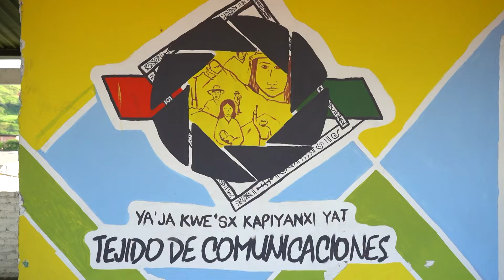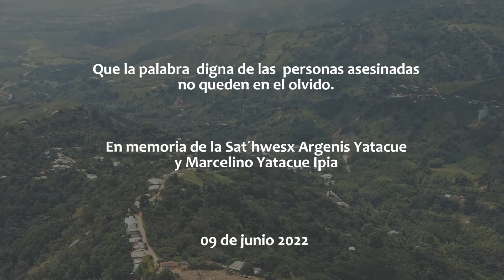¿Por qué nos están matando? ¿Para qué nos están matando?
En el año 2021, el país salió a un estadillo social y a la 'minga nacional, social, popular y comunitaria'. Mientras en los territorios se sigue violentado la vida por parte de los actores armados llamados revolucionarios, aguilas negras y fuerzas militares del Estado. En las ciudades el empobrecimiento se agudizaba más con la pandemia. Las comunidades se juntaron en este gran estallido para protestar contra todas las políticas de guerra, miseria, extractivistas y capitalistas.
En la ciudad de Cali, sufrimos el ataque armado a la minga por parte de la gente de bien y la Policía Nacional, varios compañeros y compañeras hospitalizados de gravedad.
El 7 de junio perdimos a la compañera Beatriz Cano, comunicadora comunitaria.
Mientras volvíamos a los territorios, Argenis Yatacué, Satwe'sx del territorio de Corinto y Miguel Yatacué líder comunal, quiénes habían estado en la 'minga nacional por la reinvindicación de la vida digna', el 9 de junio fueron asesinados cobardemente por foráneos quiénes predican el discurso de la Revolución, una más en la lista de los feminicidios y asesinatos de líderes.
No son los únicos casos, y en la actualidad las comunidades indígenas seguimos en constante riesgo de exterminio y muerte, los foráneos quieren controlar los territorios donde milenariamente hemos resistido; y por otro lado, el Estado sigue con sus proyectos de muerte que no solo afectan a las comunidades indígenas, si no a la población en general de Colombia y a la madre tierra.
Hoy la Minga hacia adentro se escucha fuerte desde el discurso de la dirigencia, pero entonces nos preguntamos: ¿Por qué nos están matando? ¿Para qué nos están matando? ¿Cómo nos miramos hacia adentro de forma crítica y autocrítica?
Preguntas que debemos plantearnos en cada espacio comunitario para reflexionar en colectivo.